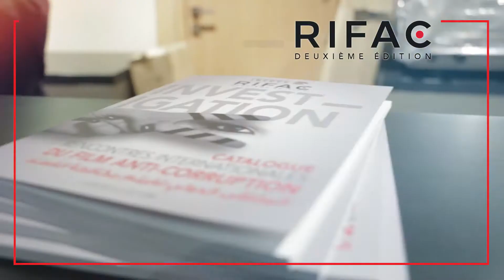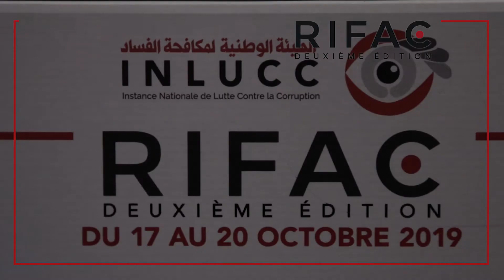كواليس اليوم الثاني RIFAC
كواليس اليوم الثاني
Retour au 2éme jour des RIFAC